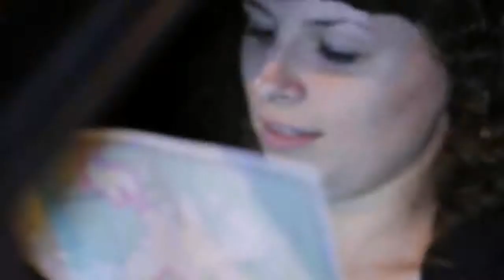Love story.Невеста Эрика